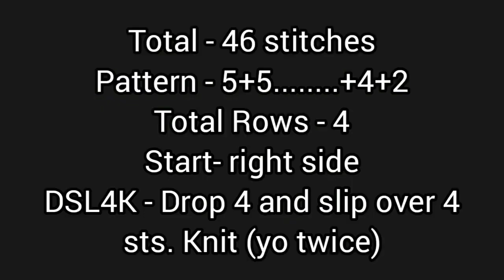New knitting design/pattern #947 for cardigan, sweater, jacket, frock ||in hindi